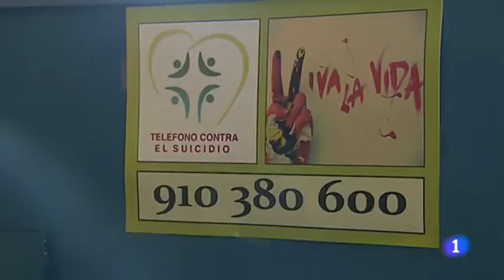Teléfono de la Esperanza Contra el Suicidio